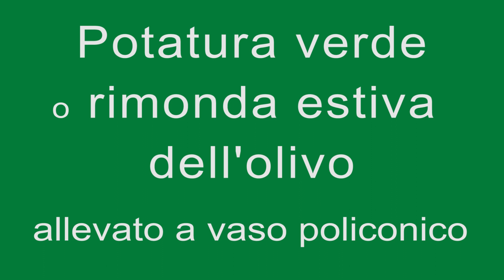Potatura verde dell'olivo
Potatura verde o rimonda estiva

Questa pratica agronomica ha lo scopo di eliminare la produzione vegetativa in eccesso, come polloni e succhioni dell’anno, che assorbono notevoli sostanze nutritive dalla pianta d’olivo, che potrebbero essere utilizzate dall’olivo per portare a termine la maturazione delle olive, o essere depositati come sostanze di riserva nelle radici, nel fusto, nei rami.
È  na pratica che andrebbe rivalutata da un punto di vista della ricerca
frutticola per determinarne gli effettivi benefici.
In effetti polloni e succhioni assorbono molta energia, ma, nello stesso tempo, attuano pure loro la sintesi clorofilliana, perciò l’asportazione di
sostanze nutritive nella loro totalità è limitata.
La rimonda estiva è una pratica agronomica che è stata dimentica, però sta riprendendo, oltre che per le considerazioni sopra esposte anche, perché oramai abbiamo inverni mediamente miti, i grandi geli sono diventati un’eccezione, e la stagione vegetativa dell’olivo, tranne il periodo di stasi per compensare la “fame di freddo”, tende a mantenere un tono vegetativo costante.
Può diventare così necessario alla ripresa primaverile non potare più in maniera decisa per stimolare gli olivi a vegetare, assicurando così una buona produzione anche per l’anno a venire.
Al contrario, in climi tendenzialmente caldi, la potatura da preferire è quella
leggera, in modo che la pianta mantenga sempre un corretto equilibrio vegeto-produttivo.
La potatura verde ben si adatta a questo scopo, da attuarsi tra la metà agosto e settembre, con interventi di rapida esecuzione e di modesta entità, rivolta a eliminare i succhioni e i polloni, che sottraggono molta linfa ai rami;
va tolta anche quella parte di secco che si è formata dopo la potatura di fine
inverno.